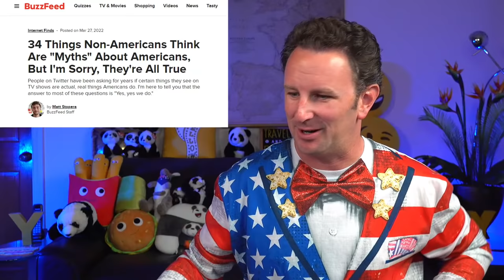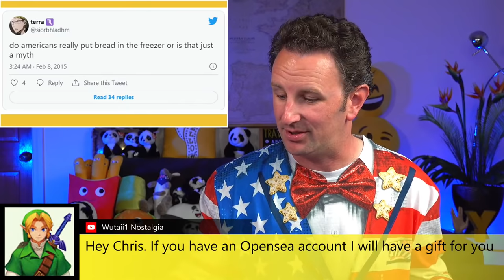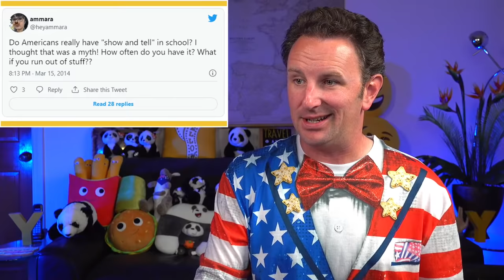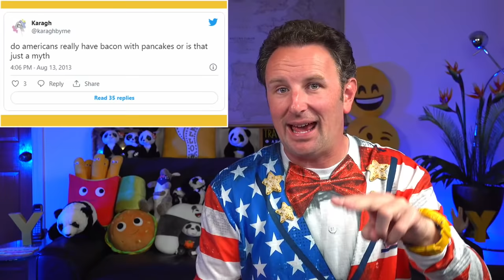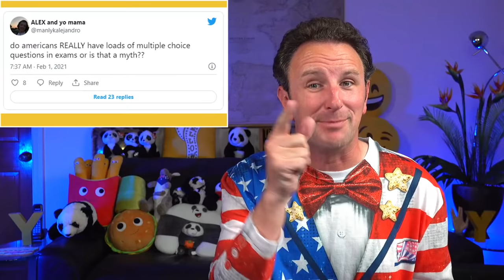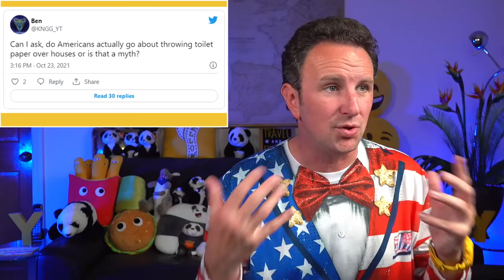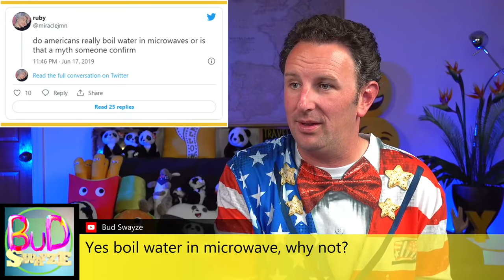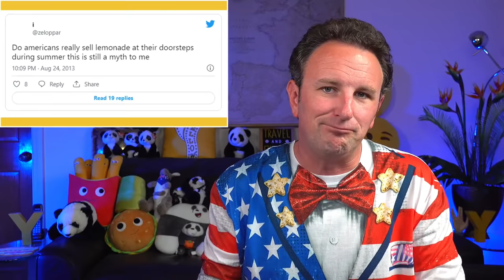33 Myths About America That Are Actually TRUE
There are many things about the USA that people see in movies, and on television, and think "That can't possibly be true."  But in turns out, many of those weird things you see Americans doing on TV are actually true!  I got the inspiration for this video from this Buzzfeed article titled "34 Things Non-Americans Think Are "Myths" About Americans, But I'm Sorry, They're All True."  But in that article they only shared what people thought was the myth, with no response or discussion.  In this live stream I'll be responding to those myths, and giving you some deeper insight to culture in the USA.  You can browse the original Buzzfeed article

✔️ You might enjoy watching my video about 27 Myths Americans Believe Until They Travel Abroad